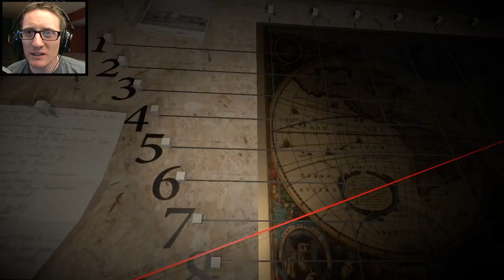Root Of Evil: The Tailor | 'TIS PUZZLER BE SORE [Part 3]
The horror any mystery continues as we tread ever closer to the Root Of Evil: The Tailor finale.

Click the link below to find "Root of Evil: The Tailor" on steam